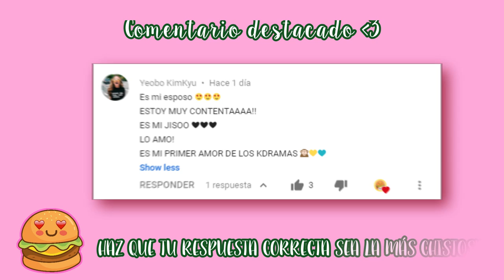PARK HYUNG SIK | 20 CURIOSIDADES que NO SABÍAS sobre él 💟 | ThatGirl